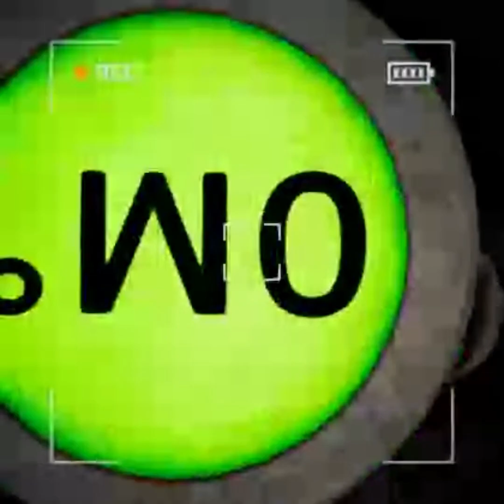CONTENT WARNING 6